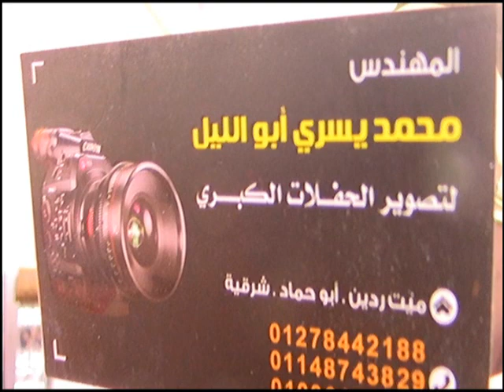انظر ماذا حدث بهذه التلاوة | اسمع للاخر ✓ ماذا تفعل بنا يا شيخ حرك ✓ Heart Touching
Qari Dr Abdelnasser Harak 💔
القارئ الدكتور عبد الناصر حرك
سورة النساء
ابداااااااااااااااااااااع
عصر عزاء شقيق عمدة كفر حافظ مركز ابوحماد شرقيه